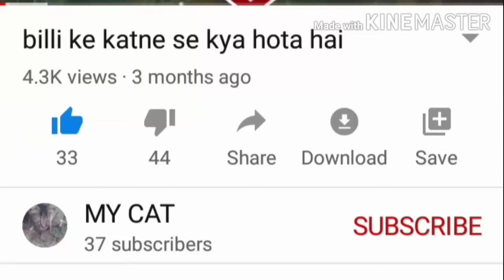Cat and Rat playing video completion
Billi aur chuhe mast khelne ka video aap log dekhe dekhne me mja aayega